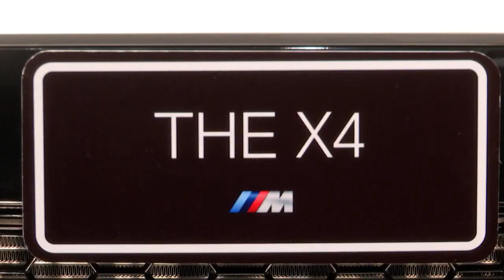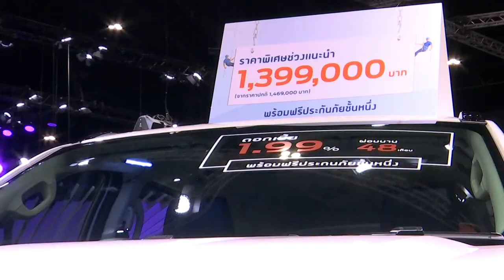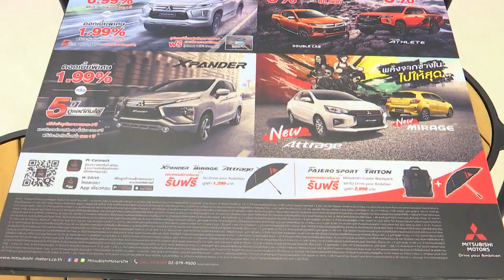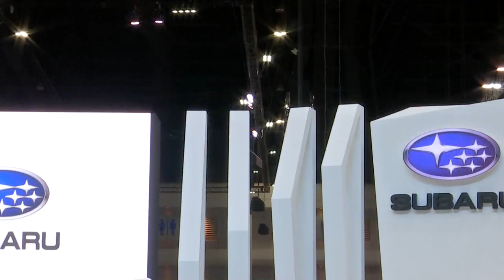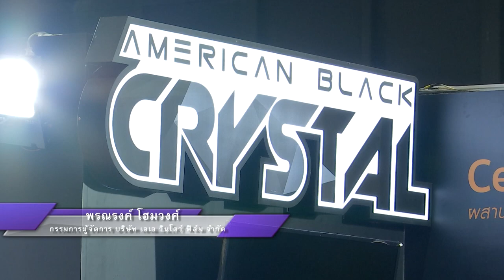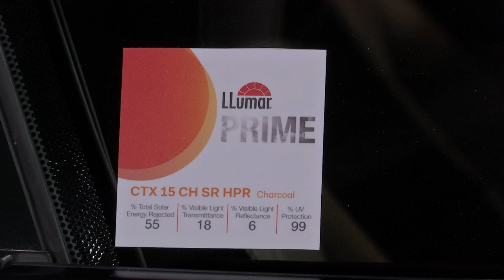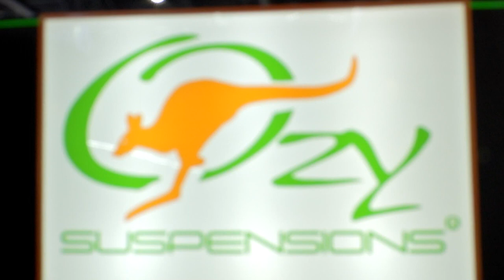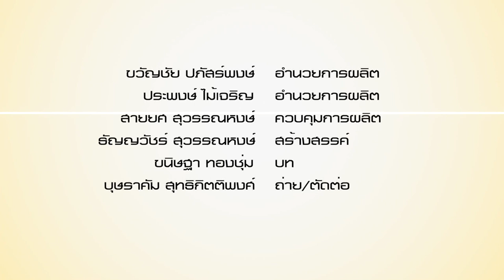Carnatomy T443 OA 4 12 19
สิ่งที่น่าสนใจในงาน Motor Expo 2019